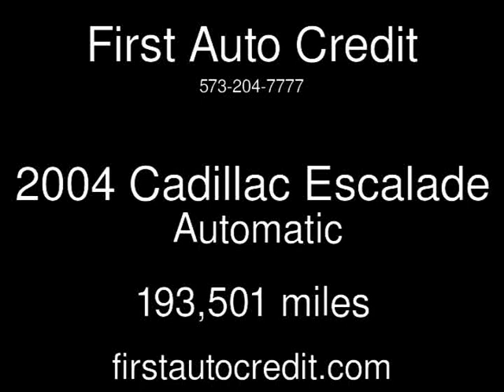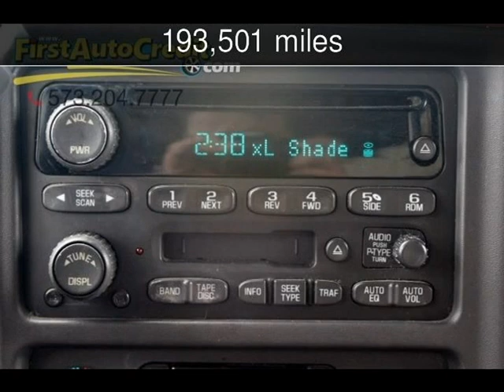2004 Cadillac Escalade Used Cars - Jackson ,MO - 2018-05-15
See more details about this used car This 2004 Cadillac Escalade with 193,501 miles is for sale at First Auto Credit.